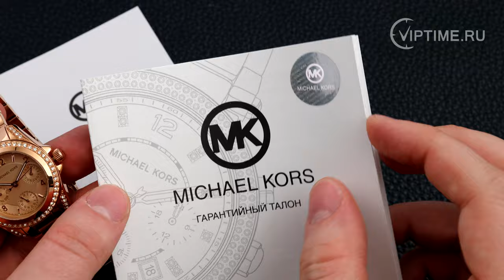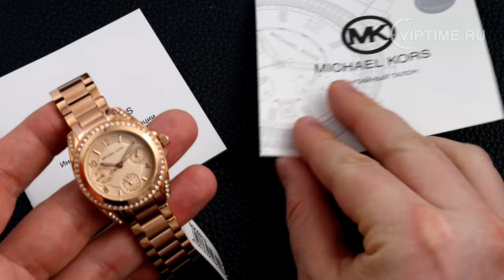Michael Kors MK5613